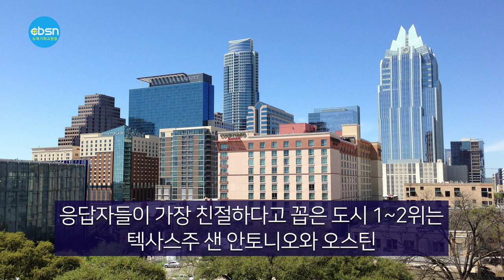뉴욕기독교방송종합뉴스 2022년 8월 12일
(주요뉴스)

▶한미수교 140주년 기념 포럼
▶이규학 감독, 이승만 대통령 세미나
▶가장 불친절하고 예의없는 도시는?
▶항공재난 영화 '비상선언' 12일 미주 개봉

(기사본문)

▲ 한미수교 140주년 기념 미국사업단, 뉴욕포럼 개최
한미수교 140주년 기념 미국사업단 (상임대표:양춘길 목사 공동대표:김정호∙이대우∙황하균 목사)이 주관하는 뉴욕포럼이 지난 1일 후러싱제일교회(담임목사 김정호)에서 열렸다. 이날 포럼은 선교, 역사, 사회, 경제, 정치, 과학, 안보환경 등 각 분야 전문가들이 발제자로 나선 가운데 세계 인류평화와 자유 민주주의 발전을 위한 동반자적 관계발전 방안에 대해 집중 전망했다.

사무총장 황영송 목사는 “기독교 영역에서는 한교총에서 한미수교 140주년기념행사를 잘 진행하고 있기에, 저희는 종교색보다는 공적 선교와 학술 운동을 하고자 한다”며 “그래서 미국 행정부 유관단체와 조지워싱턴대 등과 파트너가 되어 활동할 수 있었다”고 설명했다.

▲ 이규학감독 초청 이승만 건국대통령 세미나

이승만건국대통령기념사업회 미주총회(총회장 김남수 목사) 뉴욕지회(회장 남태현 장로)가 지난 7일 프라미스교회 (담임목사 허연행)에서 초대 이승만 대통령의 생애와 업적을 집중 조명하고, 되새기는 세미나를 개최했다. 이날 행사에는 한국에서 이승만 대통령 전집 발간위원회 위원장을 맡고 있는 이규학 목사가 특별 강사로 초청됐다.

이 목사는 ‘이승만 대통령 성서적 가치를 실현하다’라는 제목으로 설교하며 현재 진행 중인 이승만 대통령의 생애와 업적, 사상 등에 대한 강연과 함께 전집 제작 과정에 대해 소개했다.

이 목사는 “미국과 같은 자유민주주의 사상을 가진 이승만 대통령은 ‘기독교 신앙으로 교육해야 사람은 크게 성장한다’고 말했고 이승만은 평생 가난과 질고와 싸웠다”고 말했다. 이 목사는 이어 “이승만은 배재학당에서 기독교를 공부하고 난 뒤에 그의 인생이 변했다"고 "일본제국주의와 공산당과 목숨을 걸고 싸우는 등 나라를 하나로 뭉쳐 이끌어 나가려 했다”고 강조했다.

뉴욕지회는 오는 15일에는 광복절 및 건국일 기념 감사 예배, 9월에는 제8회 후원 골프대회 등 다양한 행사를 이어갈 예정이다.

뉴욕이 미국에서 불친절하고 예의 없는 도시 1위에 꼽혔다. 2위는 LA다

비즈니스 인사이더와 서베이몽키가 2,000여명의 미국 성인을 대상으로 실시한 설문 조사 결과 뉴욕이 가장 무례한 도시로 꼽혔고 이어 LA와 워싱턴 DC가 가장 불친절하고 예의 없는 도시 2~3위에 나란히 올랐다.

이 조사는 50개 대도시를 목록화하여 응답자들이 미국에서 가장 무례한 도시 5곳을 선택하도록 했다. 뉴욕시는 34.3%의 응답자가 가장 불친절하고 예의 없는 도시로 꼽았으며 LA는 19.7%가 최악이라고 답했다. 이어 워싱턴 DC가 3번째로 무례한 도시라고 답했으며 시카고, 보스턴, 디트로이트, 버팔로, 볼티모어, 필라델피아, 샌프란시스코가 불친절하고 예의 없는 도시 10위권에 들었다. 뉴욕이 이번 조사 참여자들로부터 가장 악평을 받은 데 대해 “예절 문화가 다른 여러 인종이 모여 사는 것이 주요 원인”이라고 답했다.

한편, 매거진 트레블+레저가 최근 발표한 미국에서 가장 무례한 도시 1위는 마이애미가 차지했다. 뉴욕은 플로리다주 마이애미와 애리조나주 피닉스에 이어 3번째로 예의 없는 도시에 올랐고 LA가 그 뒤를 따랐다. 5~10위는 필라델피아, 솔트 레익 시티, 보스턴, 댈러스, 콜로라도 스프링스, 미시간주 앤 아버가 차지했다.

이 조사는 트레블+레저가 5만여명을 대상으로 미국에서 가장 좋아하는 도시를 묻는 설문 조사에 추가된 항목으로 응답자들이 가장 친절하다고 꼽은 도시 1~2위는 텍사스주 샌 안토니오와 오스틴이 차지했다.

▲ 국내 최초 항공재난 영화 '비상선언' 12일 미주 개봉

팬데믹 시대의 인간 본성을 그린 대한민국 최초 항공재난 영화 ‘비상선언’이 드디어 12일(금) 미주에서 개봉됐다.

‘비상선언(Emergency Declaration)은 재난 상황에 직면한 항공기가 더 이상 정상적인 운항이 불가능하여 무조건적인 착륙을 요청하는 비상사태를 뜻하는 항공 용어다.

영화 ‘연애의 목적’,’ 우아한 세계’.’ 관상’ 의 한재림 감독이 메가폰을 잡았다. 영화의 줄거리는 인천발 하와이행 항공기 내에 치명적인 바이러스가 퍼지면서 삶의 마지막에 선 인간들의 모습을 그려낸 영화다.

코로나19의 팬데믹 시대와 맞물려 영화계와 관객들의 관심이 모아진 영화 ‘비상선언’은 무엇보다도 초호화 캐스팅에서 흥행 성공에 대한 기대를 한 몸에 받았다. 송강호,이병헌,전도연,김남길,임시완 등 충무로 대표 배우들이 총출동한 캐스팅과 국내 제작 최초의 항공재난 영화 그리고 바이러스를 소재로 한 시대 상황은 한 여름의 더위를 식혀줄 가족영화로 추천될 만하다는 평가를 받고 있다.

뉴욕 지역은 College Point Multiplex Cinemas, AMC Bay Terrace 6 New York, 뉴저지는 AMC Ridgefield Park 12에서 상영된다.

8월 12일(금) 뉴욕기독교방송 CBSN 종합뉴스 지금까지 제작 김기훈, 진행에 조슬기 입니다. 시청해주신 여러분 대단히 감사합니다. 이 프로그램은 기적의 이온칼슘 활성제 마라네츄럴 SAC칼슘이 후원합니다. 자세한 칼슘 정보는 유튜브에서 'SAC칼슘'을 검색하시면 됩니다.